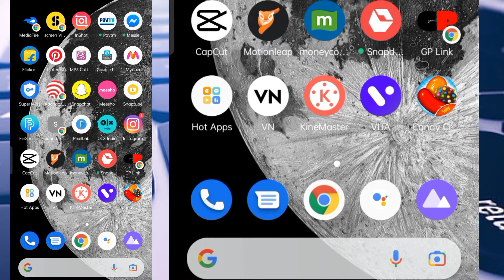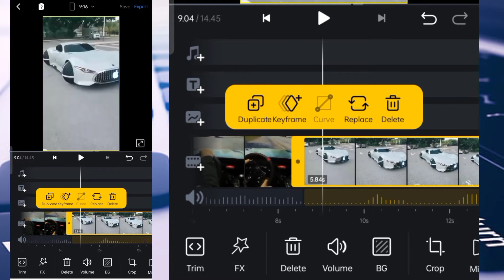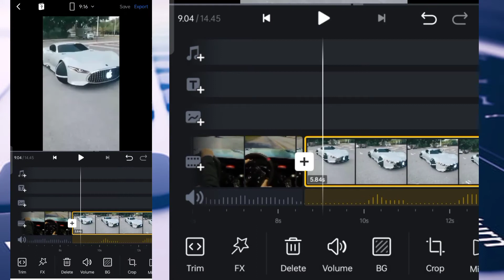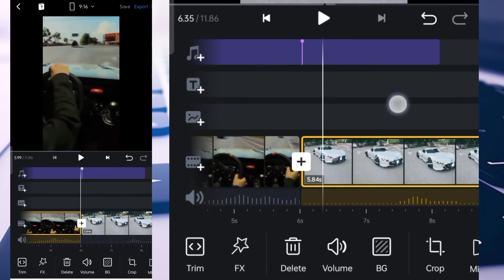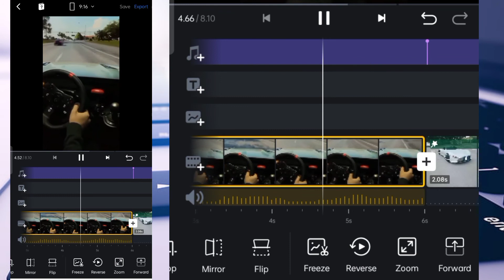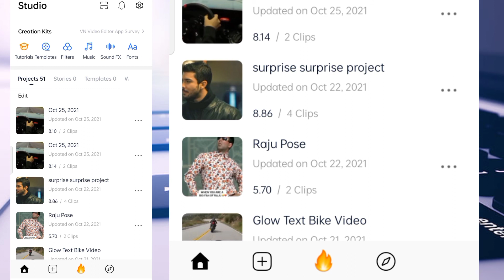Indra Indra Maga Chandra Song Reels Viral Video Editing | Indra indra maga chandra status Editing VN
Indra Indra Maga Chandra Song Reels Viral Video Editing | Indra indra maga chandra status Editing In VN

👇Download All Material👇

Agr work na kare to 👉 Telegram pr ye Saurabh Chauhan 77 👈 Search krkr Join ho Skte ho

My Gadgets ✓

Category